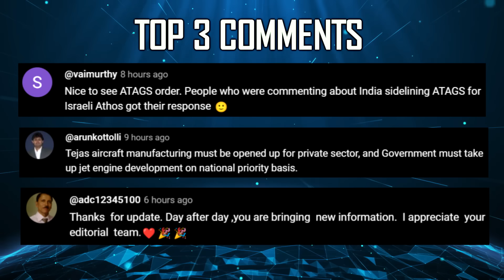Indian Defence Updates : 20000 Cr Brahmos Order,120 Kn Engine Under PMO,New 1350 Hp Engine for T-90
🔴 FAST HEADLINES :
1. Bengaluru : BEL Engineer Arrested for Leaking Defense Secrets to Pakistan
2. Defence ministry paves way for faster weapon acquisition
3. Indian Army & IAF to sign 20000 cr Brahmos deal
4. DAC clears 40 heavyweight torpedoes for Indian navy
5. DAC grants AoN for 1350 Hp Engine for T-90 & 3 Improved Netra MK1A
6. Paras Defence & Space Technologies bags Rs 142 cr order to develop anti-drone laser system
7. Aeronautical test range will be new home for Tejas mk2 trial program
8. TATA’s WhAP deal with Morocco expands with new variants
9. HAL unveils 8th Tejas Trainer alongside Mark1A

🔴 DETAILED HEADLINES :
10. Proposal to bring amcaengine development under PMO gains , IAF supports move.
11. Su-57 best candidate for IAF & Local Industry.
12. India can develop a local Tracked SPH in 5 years